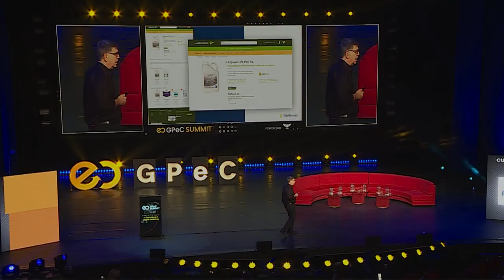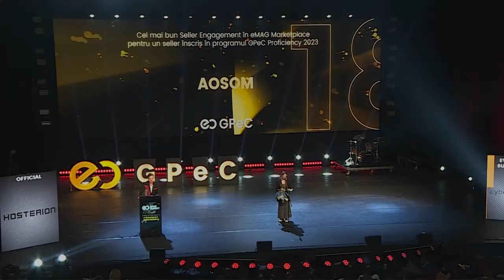GPeC SUMMIT 31 Octombrie 2023 - the Aftermovie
GPeC SUMMIT 30 - 31 Octombrie este cel mai important eveniment de E-Commerce și Digital Marketing din România care înglobează atât un line-up impresionant de speakeri internaționali și regionali (cu Dan Ariely și Mark Schaefer cap de afiș) - profesionisti în business, e-commerce și marketing digital -  cât și zona de Expo, posibilități de Networking, Gala Premiilor eCommerce, Afterparty și  Workshop-ul “Crash Course in Conversion Rate Optimisation” susținut de Martin Greif (SiteTunners).

Seara de 31 Octombrie a fost dedicată Galei Premiilor eCommerce unde au fost premiate cele mai bune magazine online atat în opinia consumatorilor cât și pe baza punctajelor obținute în cadrul programului GPeC Proficiency. Gala a fost prezentată de Pavel Bartoș iar în deschidere a cântat trupa TAXI.
Seara a continuat cu GPeC Networking Party alături de elita industriei într-un cadru exclusivist, sus, la Aria TNB.